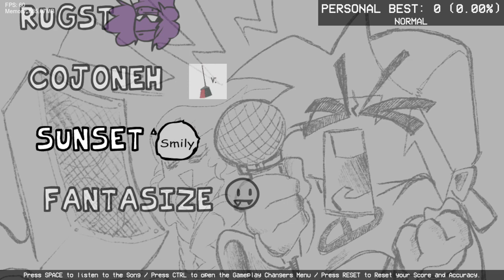Friday Night Funkin' Vs 17bucks - Mexifloor (FNF/Mod/Hard/17bucks)